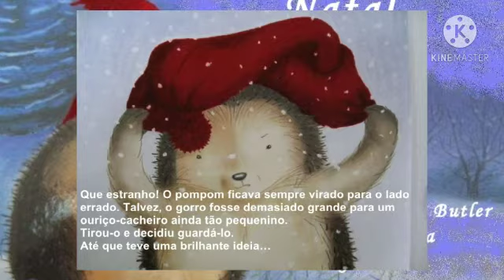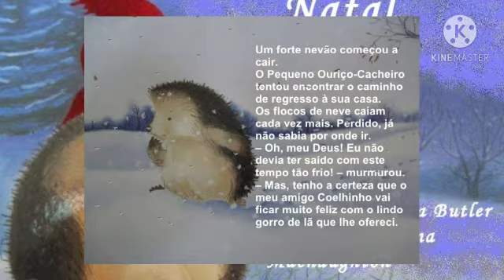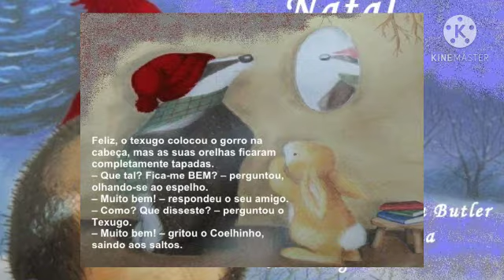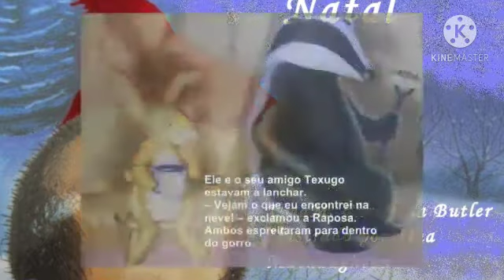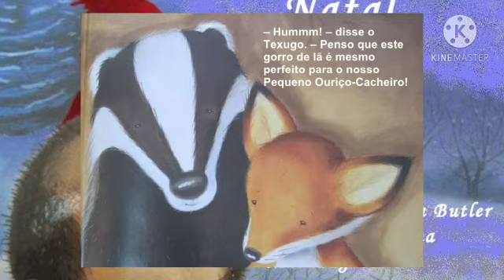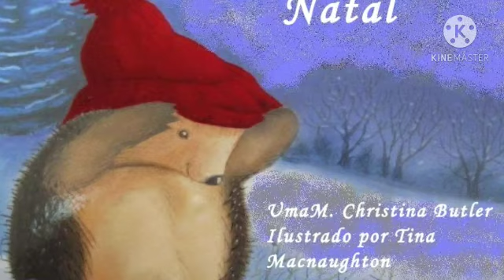Uma Prenda de Natal - Contando a História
Autor: Uma Butler e Tina Macnaughton

Um pequeno ouriço recebeu uma prenda de Natal. Mas resolveu compartilhar com o amigo. Era demasiadamente grande.
Mas o Espírito de Natal fez com que todos compartilhassem num gesto de amor ao próximo.